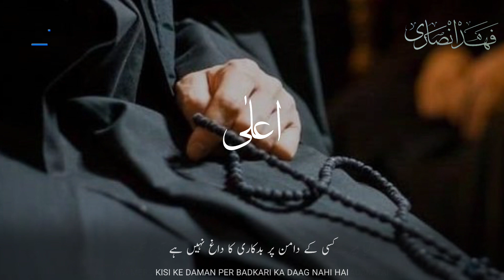Beautiful Islamic WhatsApp Status | Paak Nasal Se Hu | I Am Of Pure Descent | Molana Tariq Jameel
Beautiful Islamic WhatsApp Status | Paak Nasal Se Hu | Be A Pure Descent | Best Status Tariq Jameel